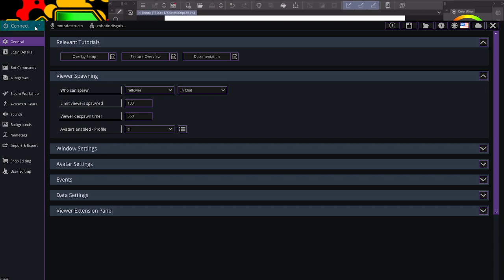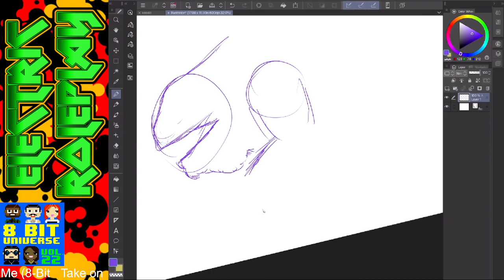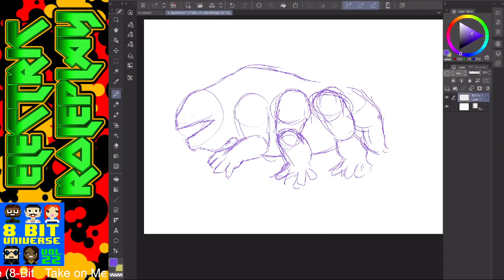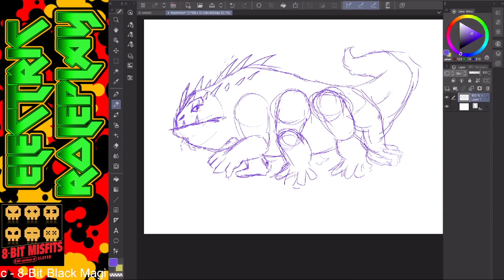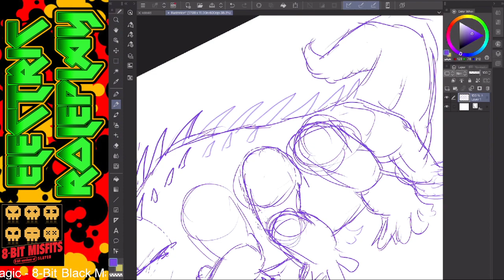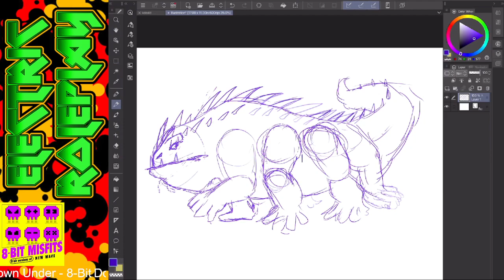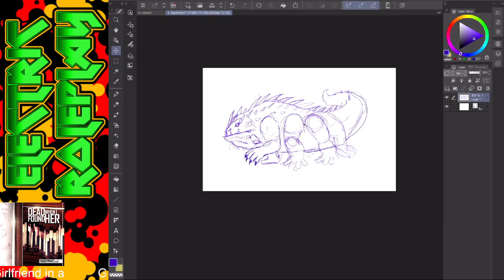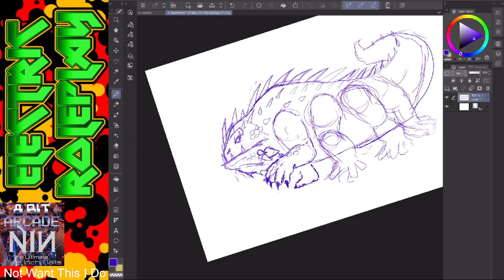👾👾WRK STRM | Appointment finished early. Finishing Kobold and maybe starting Basilisk for one-